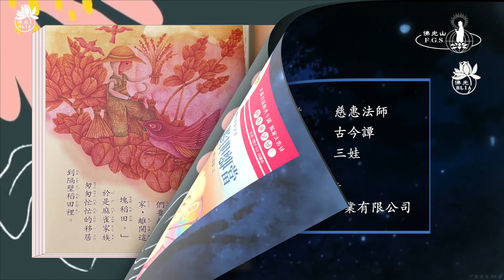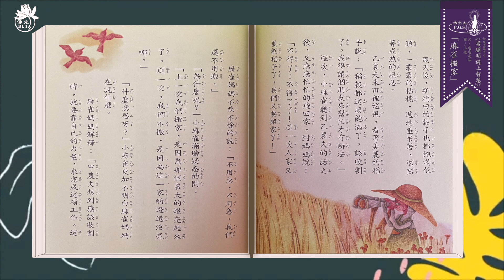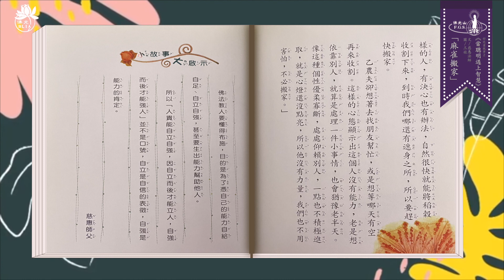三好兒童有聲書系列 | Episode 8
慈惠法師著作《當聰明遇上智慧》裏的小故事。

智慧是人生的導航，遇到逆境，懂得用智慧來轉，便能
開拓出另一番的天地。現今社會，孩子雖然不斷被填塞著
各種知識，家長卻擔心他們缺乏智慧的判斷。因此，我們
以孩子最能接受的方式，潛移默化中，教育孩子透過智慧
分辨對與錯，理解故事角色以及價值判斷，逐步調整習性
，成為有品的三好兒童。

慈惠法師
　　台灣宜蘭人，日本大谷大學文學碩士，是佛光山的長老
法師，隨侍星雲大師說法講經翻譯長達五十多年，擅長國
語、閩南語、日語，譯語流利，才華出眾，被譽為佛教界
的才女。

　　曾獲「第二屆中華民國社會運動和風獎」和「傑出社
會風氣改善獎」，以及教育部「推展社會教育有功勳章
」、「教育百人團」灌溉台灣計畫中的「藝文深耕獎」。
熱衷社會教育、僧眾教育，對於推動佛學傳承、生命教育
、佛教音樂不遺餘力。

主播：幸綺琪
後製：張芮心。